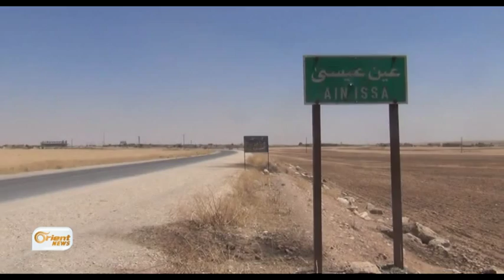Şerê DAIŞê wê di destpêka sala nû de bê